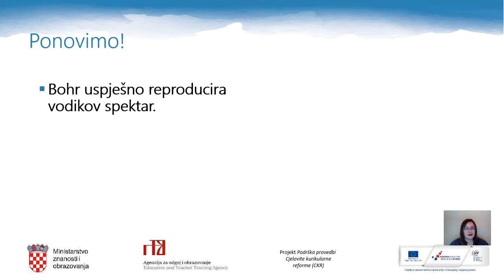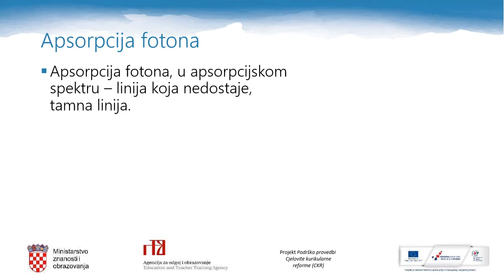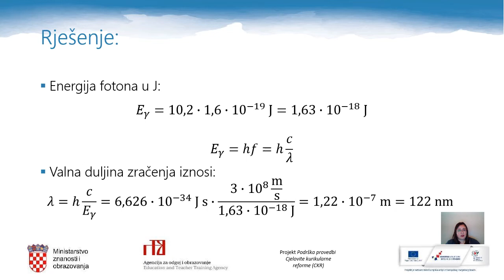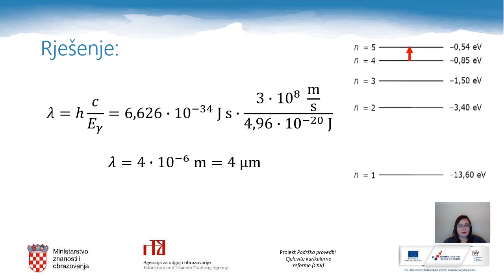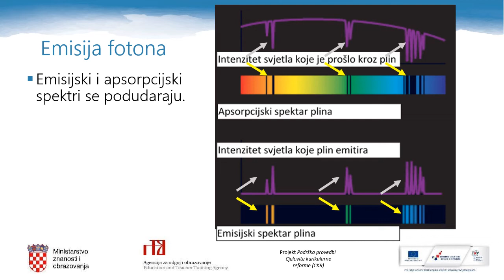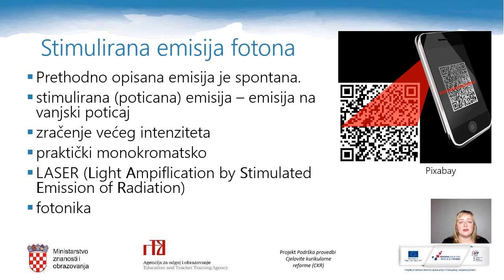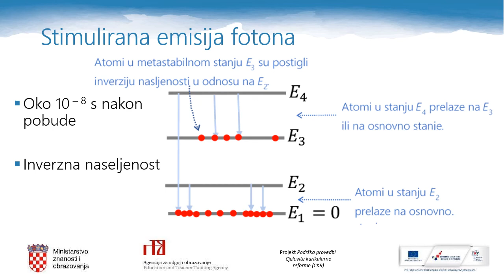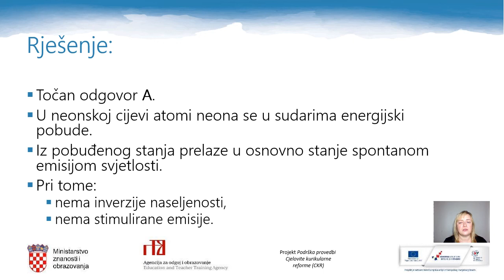Fizika, 4. r. SŠ - Analiziranje apsorpcije i emisije fotona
Autori: Miro Plavčić, Nevija Brstilo